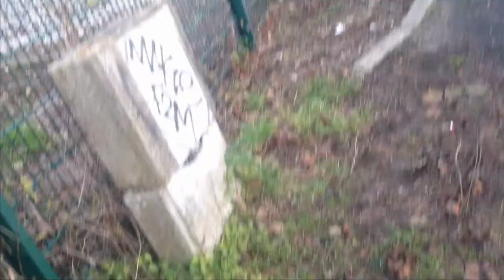Rail Live 1